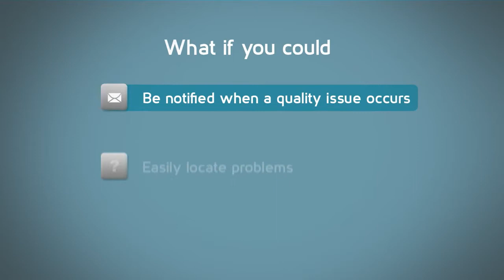Audiocodes - SEM Session Experience Manager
AudioCodes Session Experience Manager (SEM) è uno strumento di analisi intelligente progettato per monitorare la qualità delle telefonate Voice over IP all'interno della rete aziendale e dei suoi trunk di collegamento con i fornitori di servizi. Sfruttando SEM, manager IT e amministratori di servizi hosted e managed ottengono una visione dettagliata della qualità del traffico voce, permettendo loro di identificare rapidamente, risolvere e prevenire i problemi che possono influenzare l'esperienza di chiamata vocale a livello aziendale.